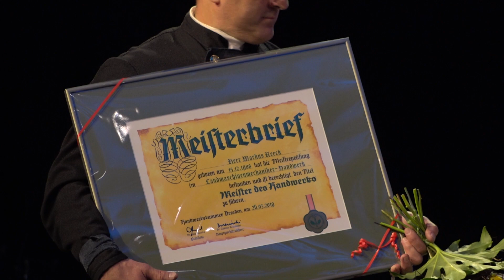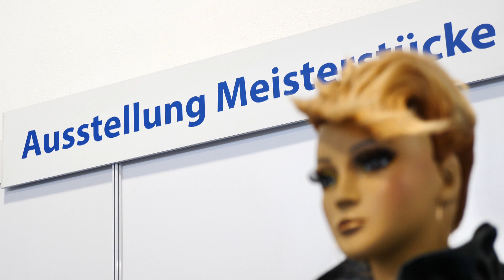Meisterfeier 2019 der Handwerkskammer Dresden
Meisterfeier 2019 der Handwerkskammer Dresden, 23. November 2019

275  neue Meister - 33 Frauen und 242 Männer - aus dem Bereich der Handwerkskammer Dresden haben am 23. November 2019 in der Messe Dresden vor rund 2.300 Gästen ihren Meisterbrief erhalten. Damit haben seit 1990 rund 16.800 Handwerker ihre Meisterausbildung im Kammerbezirk Dresden absolviert.

Ein Beitrag von Dresden Fernsehen.